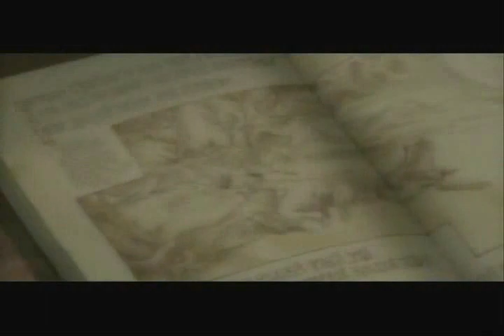Bring Me The [[ D i s c o . K i n g ]] (WR COLLAB)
October Wolf & Inked Wolf Productions

Yeah... We forgot to watermark and I'm too lazy to figure out the timings where we switched off so it goes me, her, me, her. Kay? A cookie to who can figure out the parts where we switched off. XD Cause our editing is similar and it's hard to figure out. Aha.

Anyway I think this is some of me and channy's BEST work. :) I'm very proud of this project.

Badass intro made by WhiteWolfKiba92. :3

Song: Bring Me The Disco King (Loner Remix)
Artist: David Bowie
Footage: Wolf's Rain